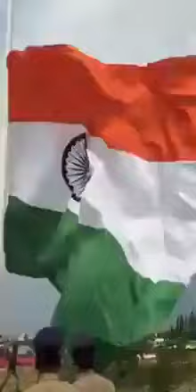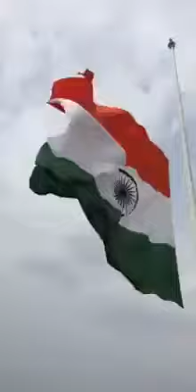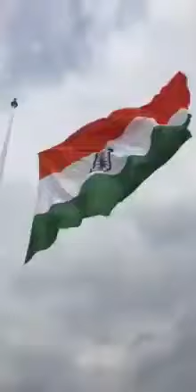Bagha border pe fahraya desh ka sbse bada tiranga, bharat mata ki jai